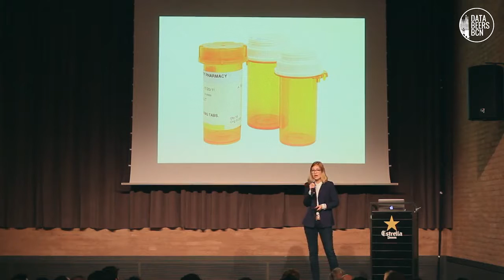BLOCKCHAIN in HEALTHCARE - Data Beers Barcelona I Keynote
Presentation at Data Beers Barcelona - October 2nd 2017.

✔ D O W N L O A D  V I R T U A L  K E Y N O T E